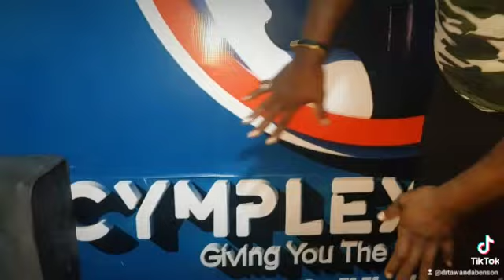Latest Hit To shut Down 2022